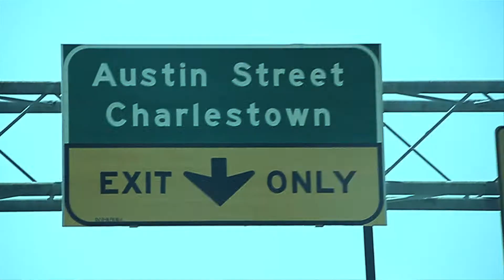DMO sikOsis - Mi Mai me dijo (Official video)